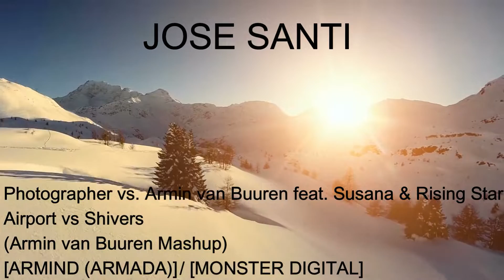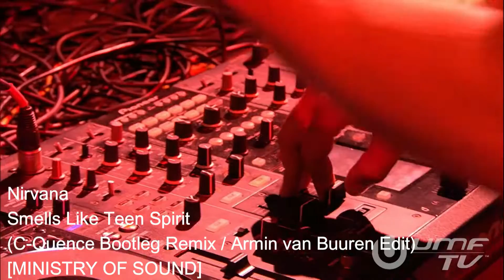Trance Space World Episode 20 - Jose Santi Live CONSTELLATIONS CHAPTER III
I hope you are all well my big trance family from all over the world. For this day I brought you my presentation of what was an event in my country called Constellations. Some of you may not have been able to see it but I present you my complete session here. I hope you enjoy it and see you in episode 21.